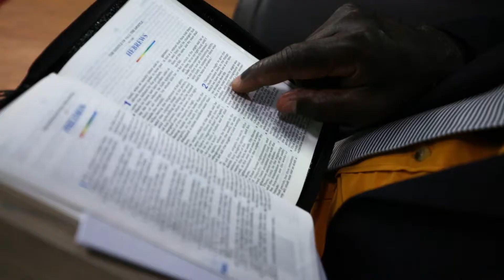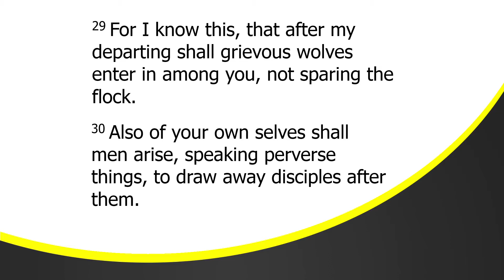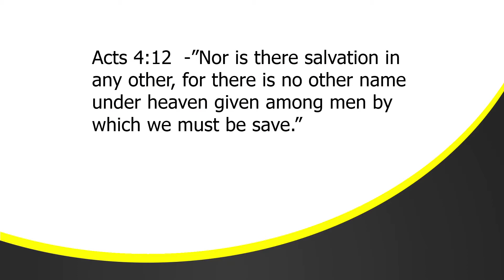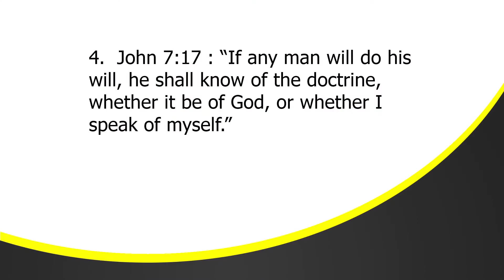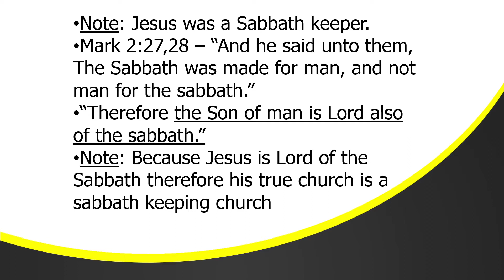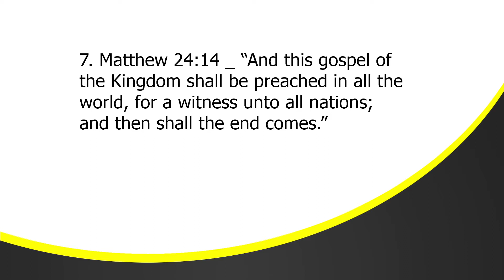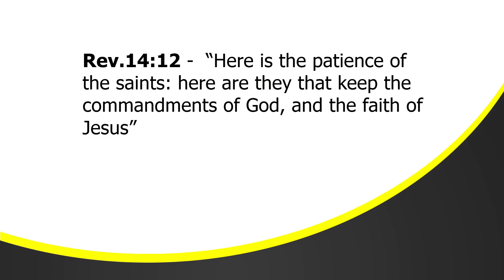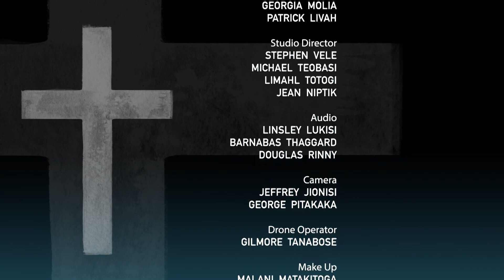The True Church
Hope Channel is the official television network in the Solomon Islands of the Seventh-Day Adventist Church that provides news update on activities covering the area of Solomon Islands Mission.